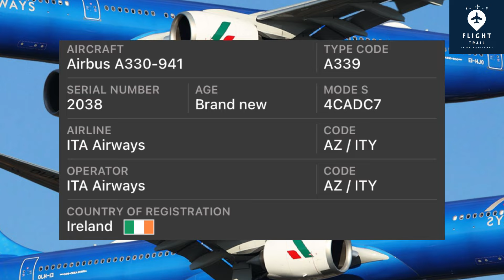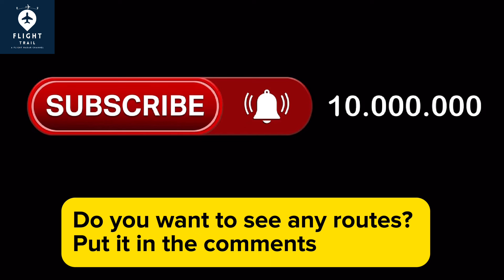ROME, Italy (FCO) to SÃO PAULO, Brazil (GRU) | Airbus A330-941 (EI-HJO)|| ITA Airways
Flight Radar
Route: ROME, Italy (FCO) to SÃO PAULO,  Brazil (GRU)
Aircraft: Airbus A330-941 (EI-HJO)
Distance: 6029 miles - 9703 Km
Time: 12h 52min
Airline: ITA Airways
Flight: AZ678, ITY678
Date: January, 25, 2024